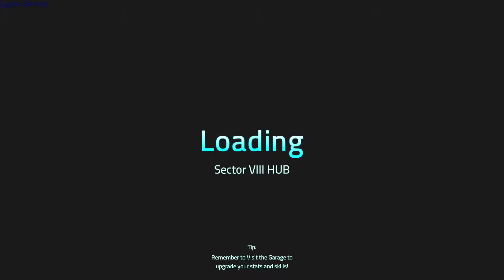Beat The Machine gameplay - GogetaSuperx